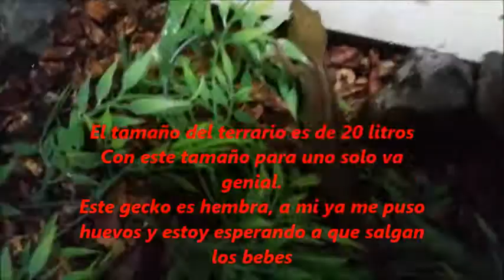Terrario gecko vitattus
Montando un terrario para un gecko vitattus.